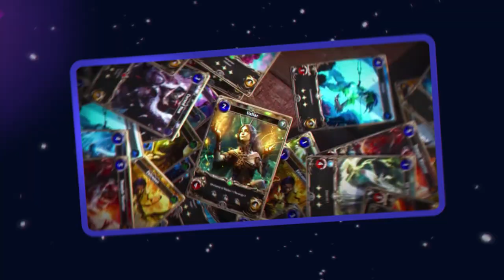Web3 games powered by Ready!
A quick preview of the web3 mobile and PC games powered by Ready's web3gaming protocols and tools.